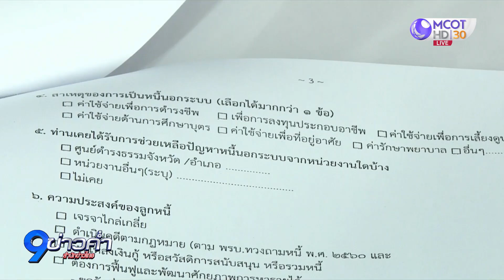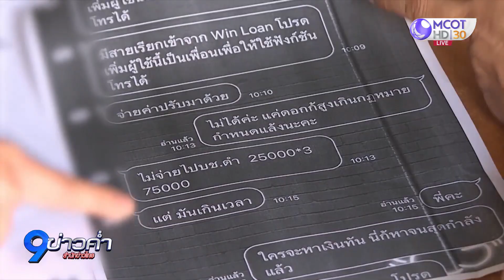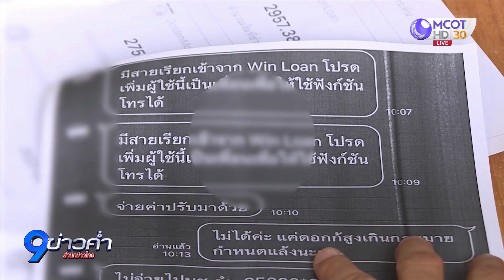มหันตภัยหนี้นอกระบบ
ใครที่พลาดเข้าสู่วงจรหนี้นอกระบบแล้ว มักจะหาทางออกยาก เพราะเจอทั้งการเอารัดเอาเปรียบด้วยดอกเบี้ยที่สูง และเทคนิคแพรวพราวให้เผลอกู้เพิ่ม ครอบครัวหนึ่งในตัวเมืองขอนแก่น รู้ซึ้งถึงมหันตภัยเป็นอย่างดี เมื่อลูกสาวติดการพนันออนไลน์ ต้องกู้เงินนอกระบบถึง 16 เจ้า เพื่อมาใช้หนี้วันละกว่า 14,000 บาท